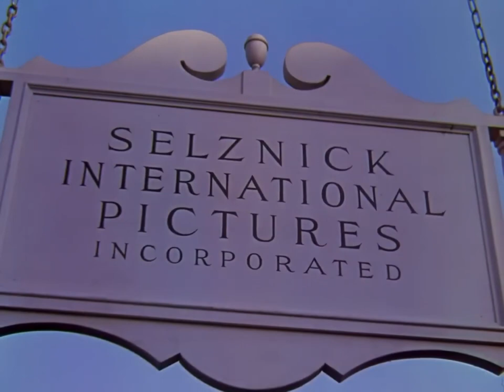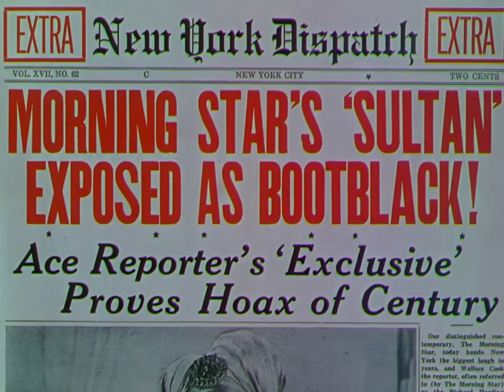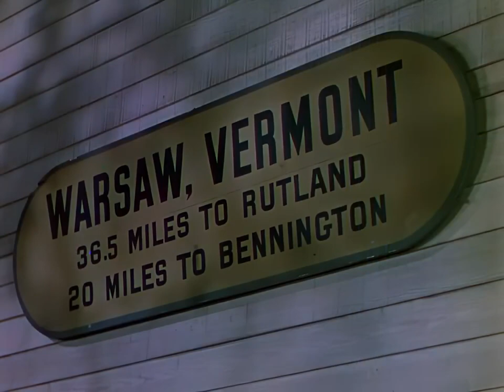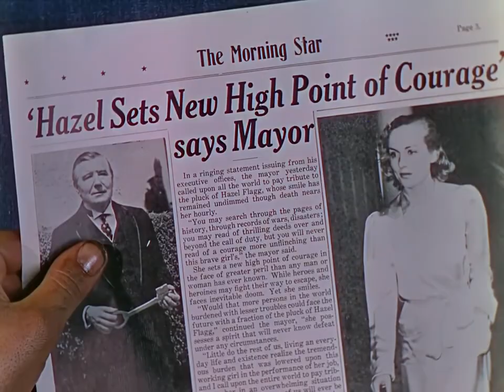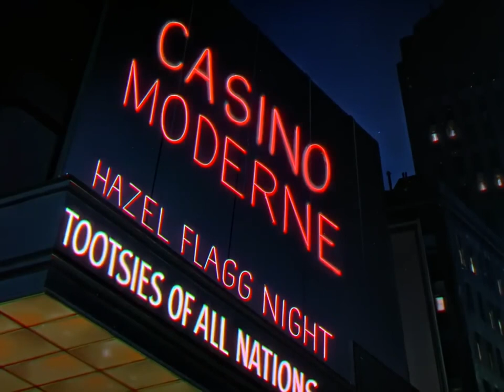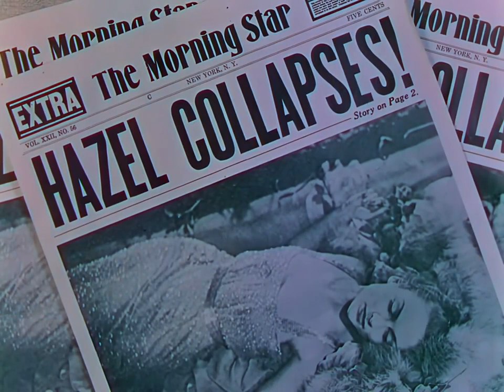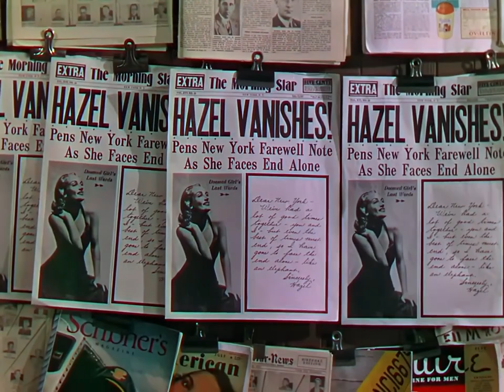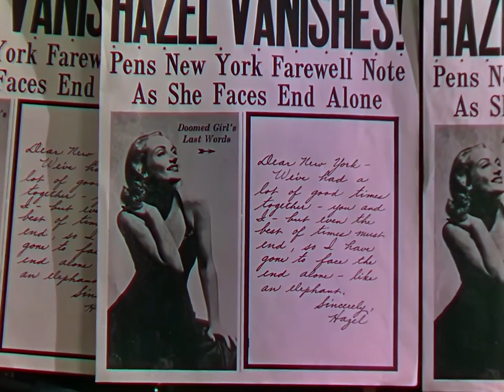Nothing Sacred 1937 ★★★½ Comedy [1:13:46] Carole Lombard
Hazel Flagg of Warsaw, Vermont receives the news that her terminal case of radium poisoning from a workplace incident was a complete misdiagnosis with mixed emotions. She is happy not to be dying, but she, who has never traveled the world, was going to use the money paid to her by her factory to go to New York in style. She believes her dreams can still be realized when Wally Cook arrives in town. He is a New York reporter with the Morning Star newspaper. He believes that Hazel's valiant struggle concerning her impending death is just the type of story he needs to resurrect his name within reporting circles after a recent story he wrote led to scandal and a major demotion at the newspaper. He proposes to take Hazel to New York both to report on her story but also to provide her with a grand farewell to life. She accepts. Wally's story results in Hazel becoming the toast of New York. In spending time together, Wally and Hazel fall in love. Hazel not only has to figure out what to do about her relationship with Wally, but also how to conclude her now very public story, which all of New York expects will be a public and imminent death. Others, however, may conclude the story for her.

Cast:
Carole Lombard as Hazel Flagg
Fredric March as Wally Cook
Charles Winninger as Dr. Enoch Downer
Walter Connolly as Oliver Stone
Sig Ruman as Dr. Emil Eggelhoffer (as Sig Rumann)
Frank Fay as master of ceremonies
Troy Brown as Ernest Walker
Maxie Rosenbloom as Max Levinsky
Margaret Hamilton as Vermont drugstore lady
Hattie McDaniel as Mrs. Walker
Olin Howland as Will Bull
Raymond Scott as musical leader
John Qualen as fireman (uncredited)
George Chandler as photographer (uncredited)
World champion, Maxie Rosenbloom, gave Lombard boxing lessons to prepare her for her fight scene with Fredric March.

Produced by David O. Selznick
Production company Selznick International
Distributed by United Artists